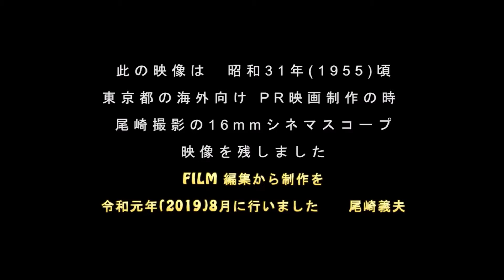昭和31年頃撮影 東京都の海外向けPR映像 1955 Japan Tokyo color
この映像は昭和31年（1955）頃、東京都の海外向けPR映画製作のために16ｍｍシネマスコープで撮影されたものです。
東京以外に鎌倉、箱根、日光の映像も含まれています。
諸般の事情によりこの映像は使用されず、公開されなかったそうです。

撮影・編集　尾崎義夫